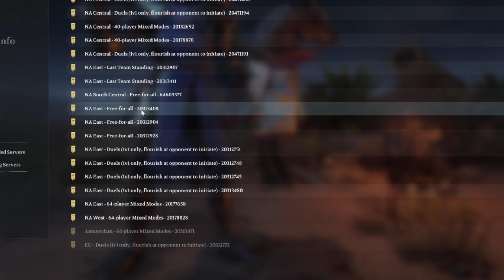Chivalry 2 BONLANK RDMS RIOT in a duel server rioting47 archer gets mobbed by 5 and kicked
Blame it on Bonlank, rdm creates rdm, there were no ffa servers open, had to visit duels.